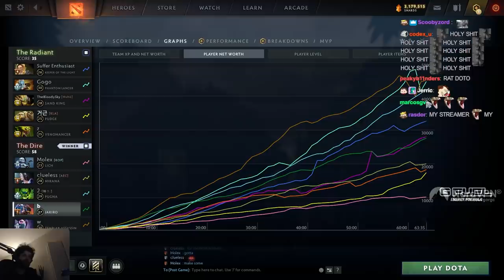NEW META AND BEST LANING STAGE EVER - Jakiro Core 1 Hour Game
Gorgc plays Jakiro